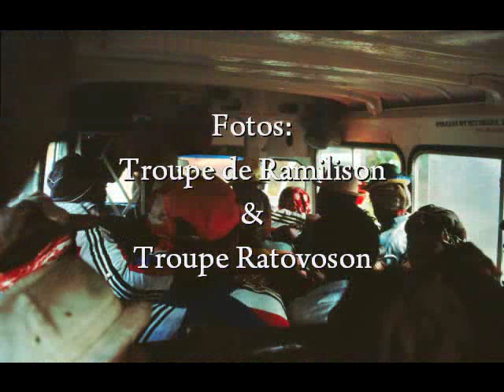Hira Gasy Troupe de Ramilison Part 1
Hira Gasy Troupe de Ramilison in Sakay (Madagascar) - 1998. Live recordings music: Troupe de Ramilison - pictures: Troupe de Ramilison & Troupe de Ratovoson. Attention: there is a second part because of time limits...